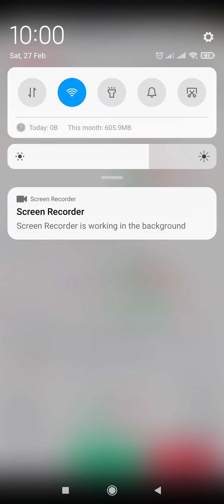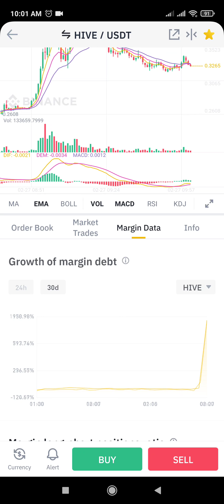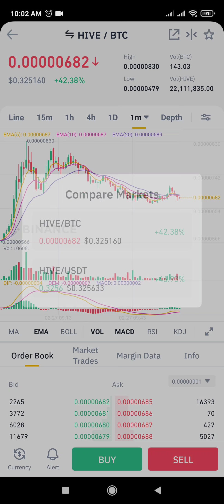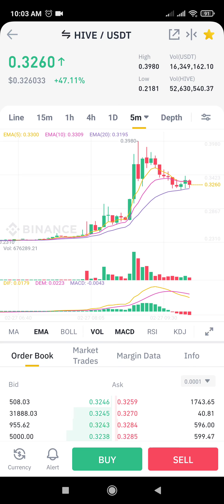Binance Hive/Usdt BTC February 27, 2021 Uptrend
hive/usdt hive/btc on binance